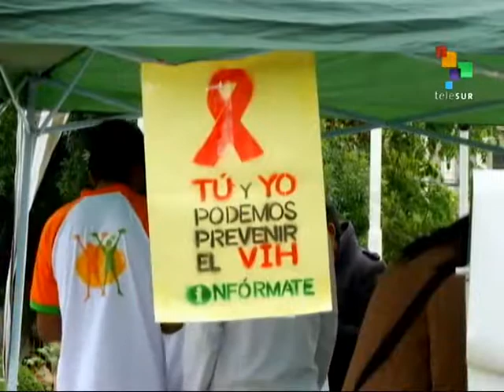Bolivia: 6 New HIV Cases Detected Daily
Six new cases of HIV are diagnosed daily in Bolivia. Youth are most at risk as most do not use condoms. Almost all cases of HIV infection result from unprotected sex. The country also has a high teenage pregnancy rate, which increases the risk of HIV infection. For World AIDS Day, December 1, educational awareness campaigns were organized nationwide to promote the use of condoms and authorities seek to increase attention for those testing HIV+. Dimitri O'Donnell reports from La Paz. teleSUR